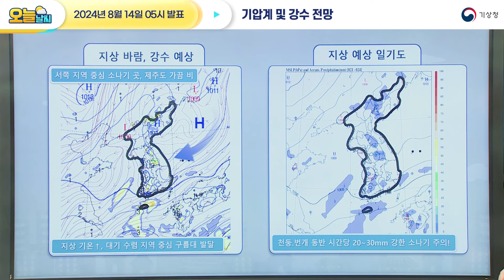[오늘날씨] 전국 무더위, 열대야 주의! 서쪽 지역 중심 소나기 곳. 8월 14일 5시 기준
2024년 8월 14일 5시 예보를 해설한 오늘날씨입니다.

0:00 오늘의 날씨는?
0:31 전국날씨
1:06 기온 전망
2:01 기압계 및 강수 전망
3:23 강수 지역과 시간
3:53 안개 전망
4:32 너울 전망

안녕하세요, 기상청 오늘날씨 예보분석관 김대훈입니다.
폭염과 열대야가 연일 지속되고 있는데요.
오늘도 전국에 폭염특보가 발효된 가운데
전국 대부분 지역에서 최고 체감온도가
35도 내외로 올라 매우 무덥겠고요.
장기간 지속되는 폭염으로
온열질환 발생 가능성이 매우 높겠으니까요.
건강관리에 각별히 유의하시기 바랍니다.
한편 서쪽 지역을 중심으로는 소나기가
제주도에는 가끔 비가 내리겠고요.
천둥·번개가 치는 곳도 있겠습니다.

이어서 오늘 전국 날씨입니다.
오늘은 전국이 가끔 구름 많고
소나기가 내리는 곳이 있겠습니다.
아침 최저기온은 서울 27도, 춘천 25도
대전, 광주 25도, 대구 23도, 제주 27도로
전국 대부분 지역이 어제와 비슷하게 출발하겠고요.
낮 최고기온은 서울, 춘천, 대전 35도, 광주 34도
대구 33도, 제주 32도로 어제와 비슷하거나 조금 높겠습니다.
그럼 더 자세한 오늘 날씨, 지금부터 알아보겠습니다.

먼저 폭염 상황부터 살펴보겠습니다.
고온다습한 공기의 영향으로 밤사이에도
기온이 충분히 떨어지지 않으면서
지난밤에도 서쪽 지역과 해안을 중심으로
열대야가 나타난 곳이 많은데요.
전국 대부분 지역에 폭염특보가 발효된 가운데
낮 최고기온은 29~35도가 되겠고요.
습도도 높아 최고 체감온도가 35도 내외로 오르겠습니다.
한편 소나기가 내리는 지역에서는
일시적으로 기온이 내려가겠으나
소나기가 그친 뒤에는 습도가 높은 상태에서
낮 동안 다시 기온이 올라 무덥겠으니까요.
11시 30분 발표되는 폭염 영향예보를 참고하셔서
분야별 위험 수준을 확인해주시기 바랍니다.
또한 온열질환이 발생할 가능성이 매우 높겠으니
야외활동을 자제해주시고요.
수분과 염분을 충분히 섭취하고, 휴식을 자주 취하는 등
건강관리에도 각별히 유의하시기 바랍니다.

다음으로 위성 영상과 일기도를 통해
기압계 및 강수 전망을 살펴보겠습니다.
우리나라는 북태평양 고기압의 영향으로
현재 전국이 대체로 맑은 날씨를 보이고 있는데요.

오늘은 북태평양 고기압의 가장자리에 들면서
점차 가끔 구름 많겠고요.
고기압 가장자리를 따라 우리나라는
동풍계열의 바람이 불겠는데요.
공기가 태백산맥을 넘으며 고온 건조해지겠고요.
서쪽 지역을 중심으로 낮 기온이 크게 오르겠습니다.
특히 낮부터 지상 부근 기온이 올라가고
따뜻하고 습한 공기가 수렴하는 지역을 중심으로
소나기 구름대가 높이 발달하고요.
제주도는 기압골의 영향을 받아 비가 내리는 곳이 있겠습니다.
소나기나 비가 내리는 지역에서는
천둥·번개가 치는 곳이 있겠고요.
수도권과 강원내륙, 전남권과 제주도에는
시간당 20~30mm의 매우 강한 소나기나
비가 내리는 곳이 있겠는데요.
짧은 시간에 강한 강수가 내려 계곡이나
하천의 물이 갑자기 불어날 수 있겠으니
야영을 자제해주시고요.
가시거리가 급격히 짧아지고 도로가 미끄러운 곳도 있겠으니
한편 서해상과 남해상, 제주도해상에도
돌풍과 함께 천둥·번개가 치는 곳이 있겠으니까요.
해상 안전사고에 각별히 유의하시기 바랍니다.

오늘 강수 지역과 시간을 자세히 살펴보면
오늘은 오전부터 오후 사이 경북남부동해안과 경남권에
오후부터 밤사이 수도권과 강원내륙, 충청권, 전라권에는
소나기가 내리는 곳이 있겠고요.
제주도에는 가끔 비가 내리는 곳이 있겠습니다.
그럼 오늘 예상 강수량을 그림을 통해 살펴보겠습니다.

이어서 안개 전망 살펴보겠습니다.
내륙 지역 곳곳에는 밤사이 맑은 날씨를 보인 가운데
기온이 떨어지며 수증기가 응결해
가시거리가 짧아진 곳이 있는데요.
오늘 아침까지 일부 내륙과 강원산지에
가시거리 1km 미만의 안개가 끼는 곳이 있겠습니다.
특히 강이나 호수, 골짜기에 인접한 도로에서는
주변보다 안개가 더욱 짙게 끼는 곳이 있겠으니까요.
교통안전에 각별히 유의해주시기 바랍니다.
또한 서해상에는 바다 안개가 끼는 곳이 있겠고요.
섬 지역에서는 짙은 안개가 끼는 곳도 있겠으니
해상 안전사고에도 각별히 주의하시기 바랍니다.

한편 동해상에서 먼 거리를 이동하며
파주기가 길어진 물결이 동해안으로 유입되겠는데요.
오늘까지 너울에 의한 높은 물결이
백사장으로 강하게 밀려오거나
갯바위나 방파제를 넘는 곳도 있겠으니까요.
해안가 물놀이 안전사고에 각별히 유의해 주시고요.
특히 너울 발생 시 1.5m 내외의 물결에서도
인명사고가 발생할 수 있겠으니까요.
해안가 접근을 자제하여
인명피해가 발생하지 않도록 주의하시기 바랍니다.
지금까지 기상청 오늘 날씨였습니다.